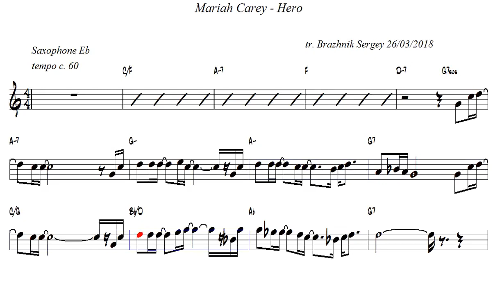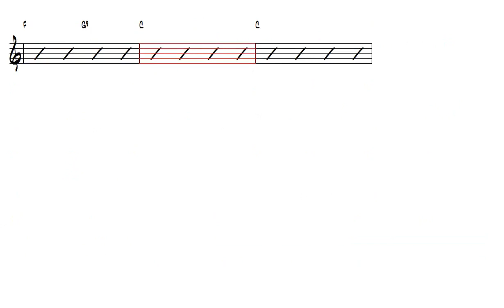Mariah Carey Hero Alto Sax